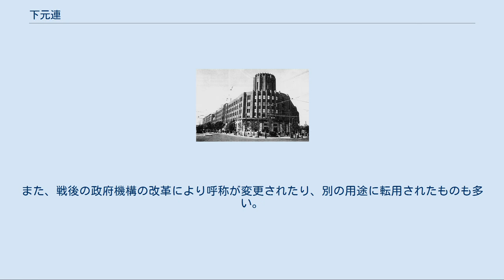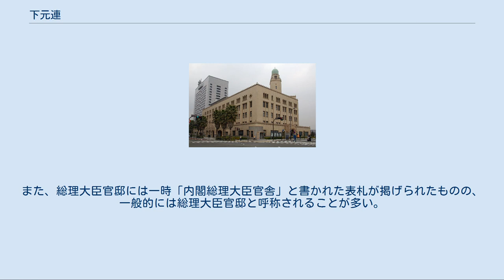下元連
下元 連（しももと むらじ、1888年 - 1984年10月2日）は、日本の大蔵官僚、建築家、工学者（建築学）。
 日本建築学会副会長、戦災復興院技監、戦災復興院営繕部部長、工学院大学工学部教授などを歴任した。
 大蔵省（のちの財務省）に所属する技師として、総理大臣官邸（のちに総理大臣公邸に転用）をはじめとする多数の官公庁を設計した。
退官後は、下元設計事務所の代表として活動すると同時に、工学院大学工学部の教授として後進を育成した。
 1888年、福岡県小倉市（のちの福岡県北九州市）にて生まれた。
大志を抱いて上京し、東京帝国大学（のちの東京大学）に入学し建築学を学んだ。
1914年、東京帝国大学工科大学の建築学科（のちの東京大学工学部建築学科）を卒業し、学士号を得た。
 大蔵省庁舎（1943年竣工） 大学卒業後は、大蔵省の大臣官房臨時建築課雇として採用された。
その後は国家公務員たる技師として、多数の官公庁の設計に携わることになる。
内閣書記官長官舎（のちの内閣官房長官官舎）、警視庁庁舎、内務省庁舎（のちの人事院ビル）、大蔵省庁舎（のちの財務省庁舎）、横浜税関庁舎、門司税関庁舎、長崎税関庁舎などのプロジェクトに携わった。
 大蔵省の営繕管財局工務部工務課第二製図係の係長だった際には、総理大臣官邸の設計主任を務めた。
しかし、敷地内に2メートル近い段差があったことから、建物内の空間の配置に苦心することになる、また、建築資材の選定も下元が担当しており、喫煙室の内装材料以外は全て国産の資材を指定した。
また、大蔵省庁舎の設計にも携わっている。
しかし、当時は物資が不足し始めていたことから、1936年にいったん工事が中断され、その後小規模な工事が進められ、最終的に外壁のタイル貼りを行わないまま1943年に完成扱いとした。
 1943年、日本建築学会の副会長に選任された。
同じく副会長であった北沢五郎や島田藤らとともに、会長である小林政一を支えた。
 太平洋戦争後は、大蔵省から戦災復興院（のちの国土交通省）に転じ、技監・営繕部部長として活躍した。
戦災で荒廃した官公庁を復旧するべく、その陣頭指揮を執る。
退官後は、自身の事務所として「下元建築事務所」を設立した。
また、工学院大学にて工学部の教授として奉職し、後進の育成に尽力した。
 警視庁庁舎（1931年竣工） 総理大臣官邸（1929年竣工） 窓の形状 下元は自身の作品を振り返り、「一階の窓を丸くする」点を特徴の一つとして挙げている。
具体的には、警視庁庁舎、内務省庁舎、長崎税関庁舎などが該当する。
 ライト風 下元の代表作として知られる総理大臣官邸については、基本計画、基本設計、プラン、エレベーションを下元が担当し、それを笹倉梅太郎が製図し図面に落とし込んだという。
総理大臣官邸のミミズク像やレリーフについても、笹倉が担当した。
総理大臣官邸はフランク・ロイド・ライトの影響が指摘されるが、下元自身は玄関ホールのインテリアが「最もライト思想の濃い」部分だと指摘し、これらは笹倉ら若手が力を発揮した部分だとしている。
下元は「ライトの模倣ではない。ライト風ではある。ライトスクールというところでしょうけれども、直写模倣はほとんどない」と述べている。
また、当時の時代背景について「ライトはあの頃、やはり帝国ホテルをこしらえて、日本では非常に珍しかったし、特に若い者が相当惹かれたというのは、これは当然」と語っている。
 笹倉の手腕については高く評価しており、「非常にデザインのうまい男」と評している。
笹倉が担当した総理大臣官邸の玄関ホールについても「細かいデザインなんか非常にライト風ですけど、よくあんな細かいものをやったものだと、今でも私は感心しております」と述べている。
 また、一部の建築家らが総理大臣官邸について「華やか過ぎる」「あまりにライト的である」と批判したことに対しては、迎賓機能を兼ね備えている以上は華やかさも許容されると反論している。
また、批判を耳にした東京帝国大学工学部教授の佐野利器が興味を持ち、実際に検分するため現場を訪れるという騒ぎも起きたが、調査を終えた佐野が高評価を下したため下元も安堵したという。
 中島矢団次に対して 濱口政権当時、内閣総理大臣秘書官である中島矢団次から、総理大臣官邸の塀を高くするよう要請されたことがある。
下元は景観上の問題点を指摘したも...